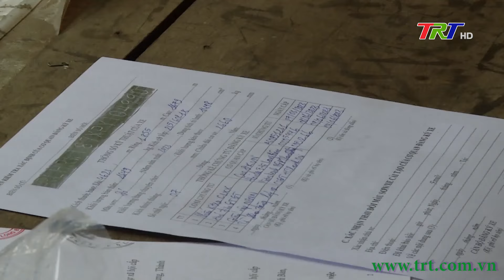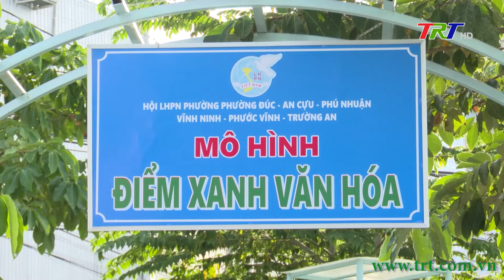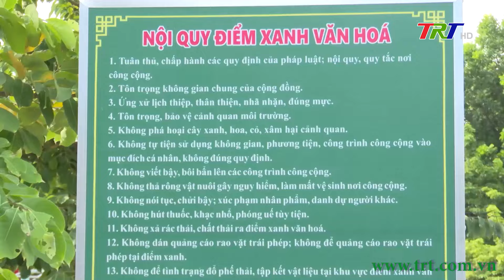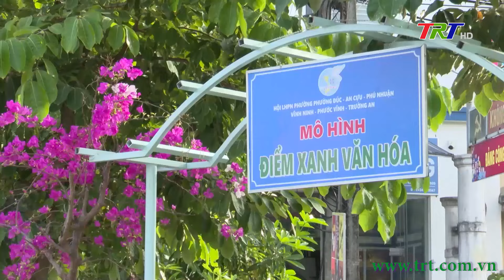Chương trình Thời sự - Tối 08/09/2024 (Chủ nhật)